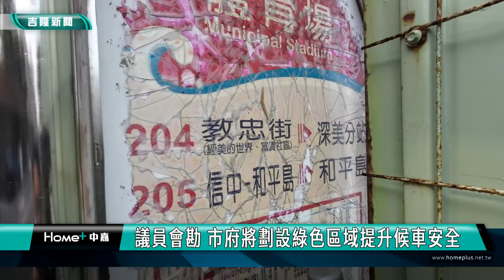體育場施工圍籬影響站牌空間 議員會勘 市府將改善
公車開過來到站牌前讓民眾上下車，由於基隆體育場施工中，工地圍籬臨時占據了原有公車站牌的一些空間，造成民眾等車時相當靠近馬路的車道，市議員鄭文婷接獲民眾反映，特別會同市議員陳軍佐，陳宜，邀請市府交通處、公車處相關單位到場會勘解決。在現場會勘討論後，市府交通處將在站牌這個地方劃設綠色區域讓民眾等車，讓候車處變得比較顯眼，提升等車民眾的安全。

在議員會勘和市府的協助處理下，希望能提升體育場站牌這個候車區域的安全性，也呼籲駕駛人行經這裡能多注意等車民眾的安全。